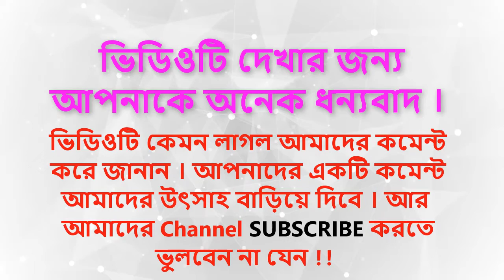না ফেরার দেশে বিএনপির ভাইস চেয়ারম্যান সাদেক হোসেন খোকা!! SNP TV NEWS..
SNP tv প্রচারিত ভিডিও গুলো গুগল , ফেসবুক আর অনলাইন থেকে নেওয়া । আমরা সবসময় সত্য সংবাদ প্রচার করার চেষ্টা করি । আমারদের প্রচারিত ভিডিও সংবাদগুলি ভাল লাগলে অবশ্যই লাইক কমেন্ট ও আমাদের চ্যানেলটি SUBSRIBE  করবেন প্লিজ।

ধন্যবাদ
►COPYRIGHT DISCLAMIAR ►
IF YOU HAVE OWN ANY CONTENT IN MY VIDEO AND YOU DON’T WANT IT APPEAR IN MY CHANNEL, SO PLEASE NOTIFIY ME VIA PRIVATE MASSAGE OR EAMIL.THE CONTEN OR VIDEO WILL BE REMOVED WITHIN 24 HOURS..
Thanks…